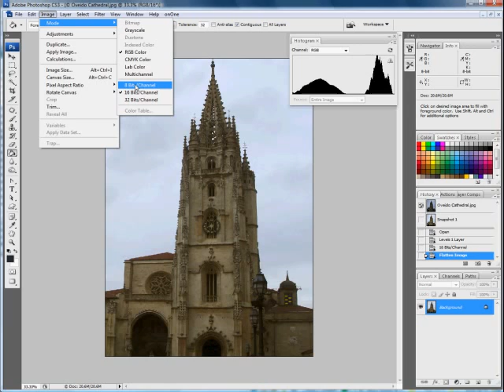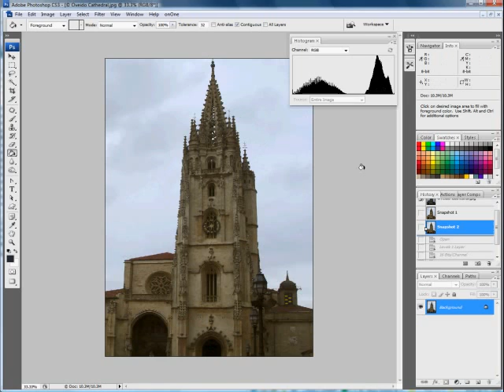Adobe Photoshop - Working in 16 bit mode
this tutorial accompanies the previous one about adjusting levels in Photoshop.  The difference is in this tutorial I show you what difference it makes switching to 16 bit mode before flattening the layers.  !^bit mode should be used whenever you use any adjustment layers for correcting colour, contrast or exposure as well as when using the gradient fill tool as it provides smoother transitions.